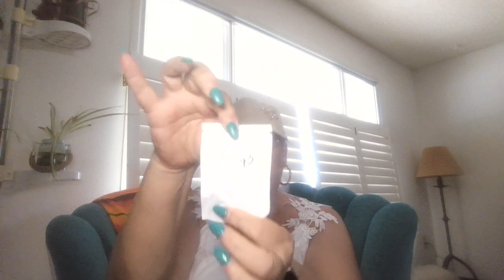TEMU JEWELRY HAUL! Over 40 items + Accessories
Hi! C'mon in! Grab a seat, get a beverage and put your feet up! Welcome to Konnee's Little Corner.

Also, the first 3 NEW users who comment giveaway will get a special GIFT code! All users can use my link to spin the wheel for daily rewards!

MORE GREAT NEWS: TEMU has invited me to become a sponsored influencer!  WOOHOO!  In order to gain seed money (their funds for purchases), I need to kick up my subscriber count. When I reach 100 subscribers, I will be doing a jewelry giveaway with a $50 value!
STILL MORE NEWS: If you search bulksale7, all items pulled into that list will be under $3!

Show your friends all the great quality items available on TEMU!  I love getting feedback!

HOW DO I GET SUCH LOW PRICES? Its all in how I search! My Favorite searches on TEMU: Made in the USA / Walmart / As Seen on TV / Clearance Items / Unusual Items / All Under .99 / Lightening Deals
Then I ALWAYS "sort" from low to high. With multiple vendors selling the same product, this allows me to find the lowest cost.

HOW TO GET PRICE ADJUSTMENTS:
1) Go to "My Orders". ON your phone, click on the "items" count / on your computer click on "view order details".
2) If you see an option that says "request a price adjustment" click on that
3) After reviewing the item(s) and the price drop, click on "request a price adjustment".
4) Click the radio button that says "credit to TEMU account". Then click "submit"
You will immediately be credited that amount. Once claimed, credits do NOT expire. All Price adjustments must be claimed within 30 days of placing an order or you will lose them.